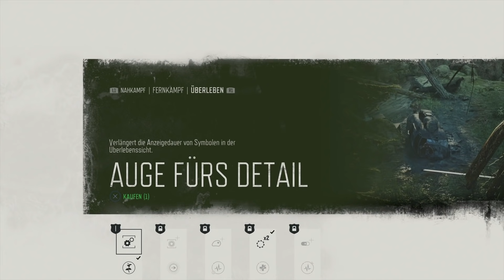Days Gone Gameplay German #14 - Was ist die Zombie Seuche?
Days Gone Gameplay German Days Gone Deutsch Let's Play by KeysJore
Let's Play Days Gone German

►Mein Equipment:
Days Gone Deutsch - Let's Play Days Gone Deutsch - German/Deutsch Walkthrough Gameplay
Let's Play - Days Gone Deutsch Gameplay with Commentary (German/Deutsch)